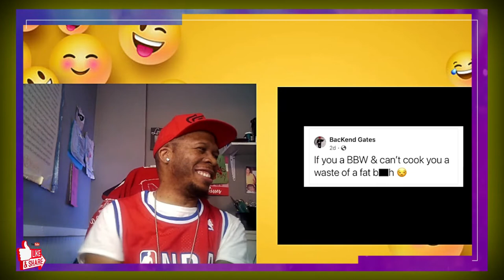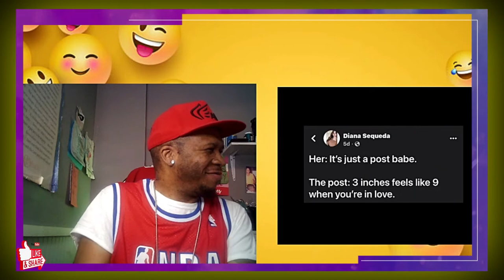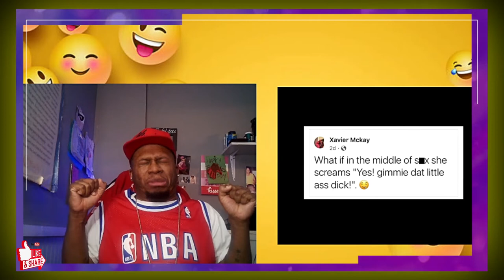Mentally Mitch Funny Facebook Status IV Try Not to Laugh Challenge 😂😂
Watch J-Rocc The Gr81 attempt to Mentally Mitch Funny Facebook Status IV Try Not to Laugh Challenge.